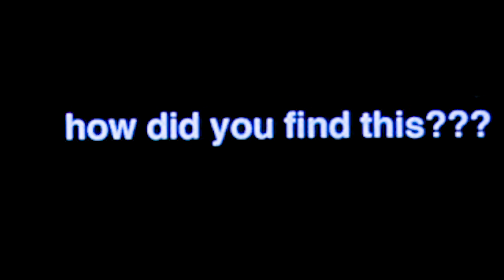Denis & Katya (2020) | Trailer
Two 15-year-olds in love who lived every moment, including their last, online.

Composer Philip Venables and director Ted Huffman − the duo behind the award-winning 4.48 Psychosis - examine the real-life tragedy of Russian runaways Denis Muravyov and Katya Vlasova. Dubbed a modern-day Romeo and Juliet, they broadcast their forbidden final days together on social media. And rightly or wrongly, the public clicked, watched and responded.

Splicing verbatim text, video, music and theatre, Denis & Katya explores how stories are shaped and shared in our age of trolls, conspiracy theories, fake news, and 24/7 digital connection.

Performers in video (from Philadelphia production): Siena Licht Miller & Theo Hoffman.